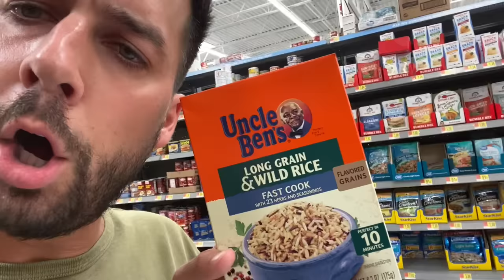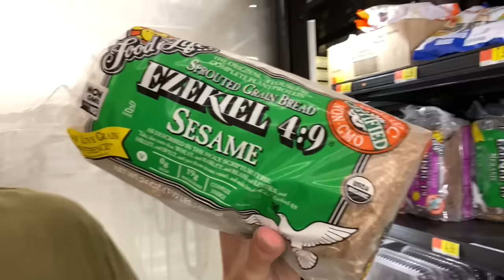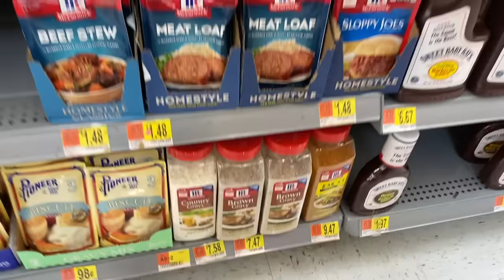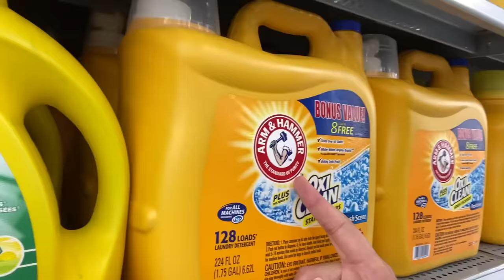Brands that need to be cancelled IMMEDIATELY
Why stop at Aunt Jemima and Uncle Bens?? Here are all the grocery store brands that need to be cancelled ASAP!!